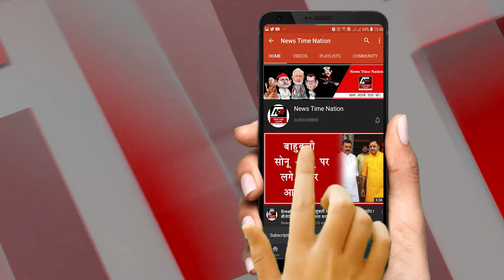Sultanpur : मोदी जी से सीखा है डांस ! पीएम मोदी का जबरा फैन ! | News Time Nation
सुल्तानपुर पहुंची न्यूज टाइम नेशन की टीम
बीजेपी का ऐसा समर्थक नहीं देखा होगा
बीच सड़क पर नाचते हैं अनु जायसवाल
बीजेपी के धुआंधार समर्थक हैं अनु